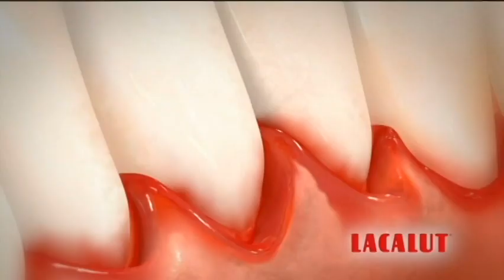Lacalut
Stare reklame